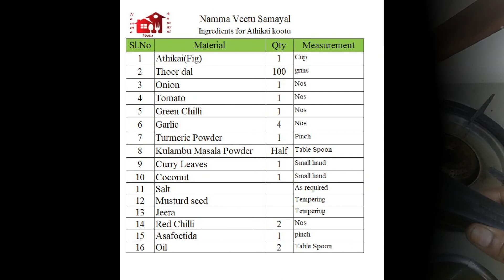அத்திக்காய் கூட்டு | Athikai Kootu Recipe in Tamil | athikai recipes in Tamil | fig kootu in Tamil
Namma Veetu Samayal
 Ingredients for Athikai kootu

 1 Athikai(Fig) 1 Cup
 2 Thoor dal 100 grms
 3 Onion 1 Nos
 4 Tomato 1 Nos
 5 Green Chilli 1 Nos
 6 Garlic  4 Nos
 7 Turmeric Powder 1 Pinch
 8 Kulambu Masala Powder Half Table Spoon

 9 Curry Leaves 1 Small hand
 10 Coconut 1 Small hand
 11 Salt  As required
 12 Musturd seed  Tempering
 13 Jeera  Tempering
 14 Red Chilli 2 Nos
 15 Asafoetida 1 pinch
 16 Oil 2 Table Spoon